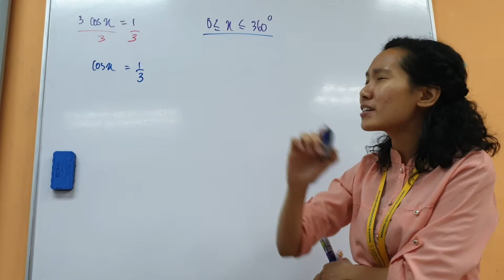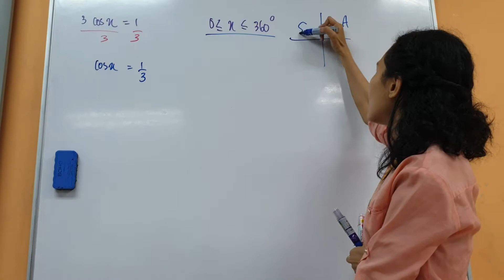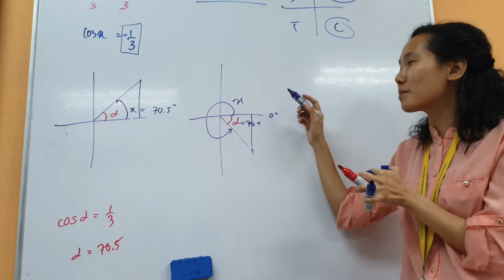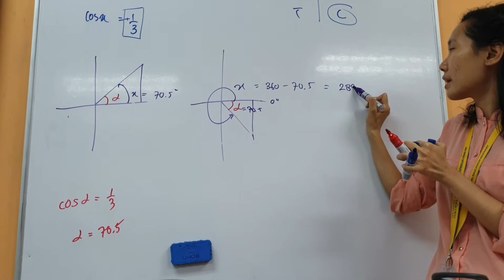Math 2019 pyp trigo equation